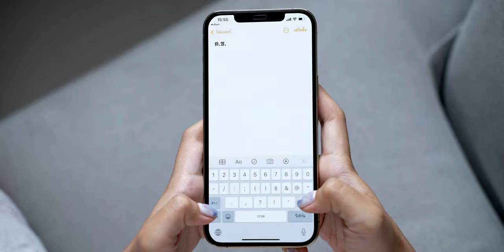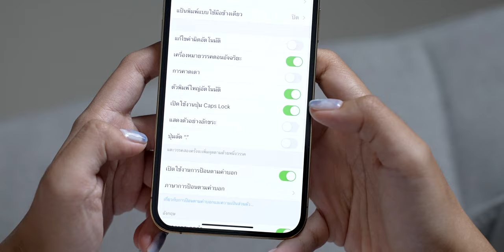อัปเป็น iOS 14.5 แตะวรรค 2 ครั้งแล้วจุด "." หลังข้อความภาษาไทยไม่ขึ้น เพราะอะไร? | iMoD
หลังอัปเดตเป็น iOS 14.5, iOS 14.5.1 แล้วผู้ใช้หลายรายแจ้งว่าแตะวรรค 2 ครั้งแล้วจุด "." หลังข้อความภาษาไทยไม่ขึ้น  จึงสงสัยว่าเป็น Bug แต่จริง ๆ แล้วไม่ใช่!!

0:00 - เปิดคลิป
0:16 - การแตะวรรค 2 ครั้งแล้วจุด "."  หลังข้อความภาษาไทยไม่ขึ้น ใน iOS 14.5 ขึ้นไป
0:54 - เทคนิคการพิมพ์จุด "." ให้ไวใน iPhone
1:02 - ตั้งค่าแตะวรรค 2 ครั้งแล้วเพิ่มจุด "." สำหรับการพิมพ์ข้อความภาษาอังกฤษ